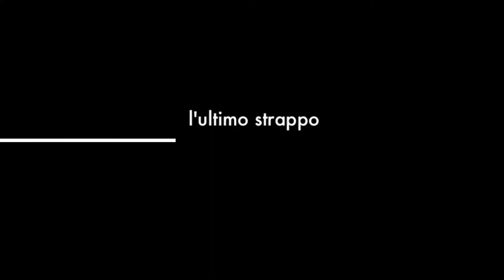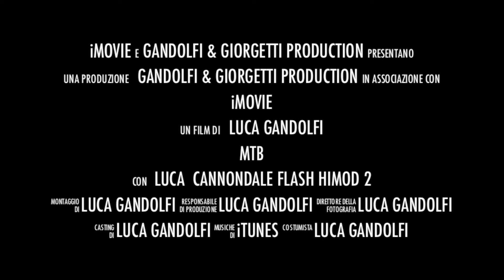Luca in MTB a Loreto (trailer) - 26.4.2013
Giro in MTB a Loreto (trailer)
Biker:  Luca
Bike:  Cannondale Flash Hi-Mod 2 (2011)
Location:  Loreto -- Riviera del Conero (Italia)
Action camera:  GoPro HD HERO 2
Editing:  di Luca Gandolfi utilizzando iMovie